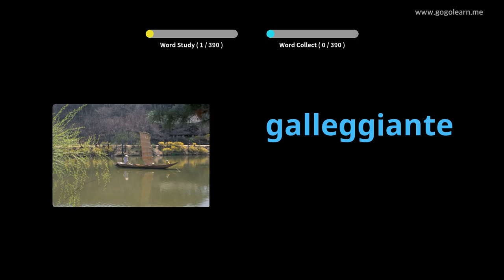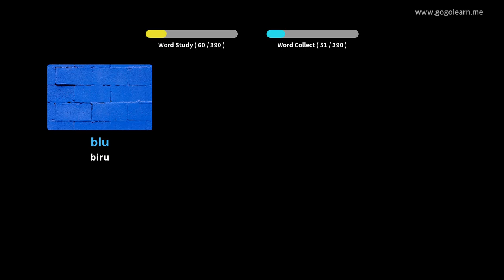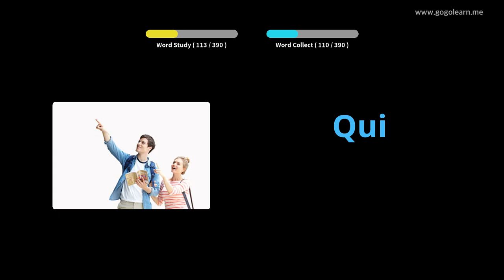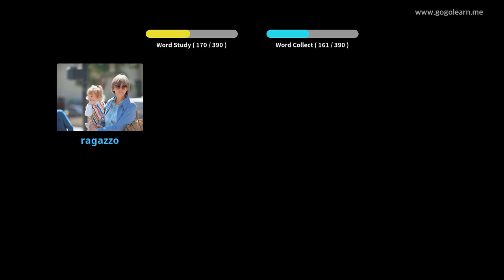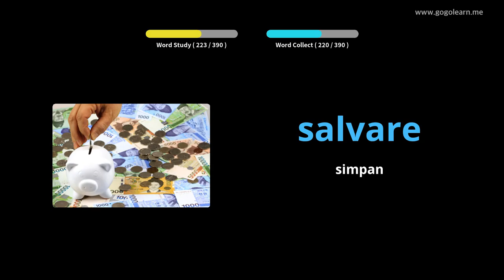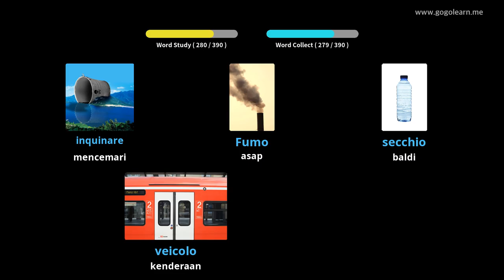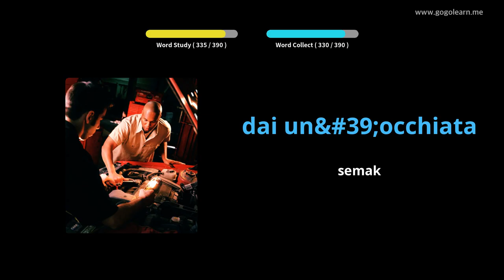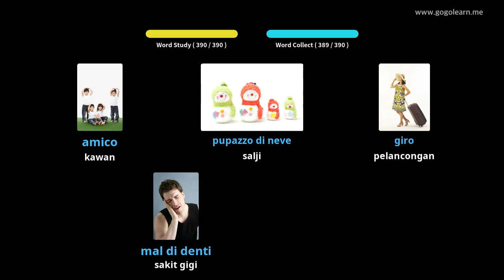Sekolah Menengah Kosakata Itali 1 | Golearn